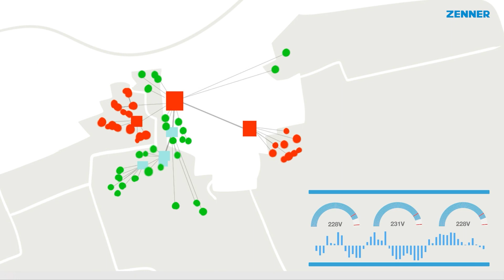LoRaWAN: Monitoring of local network transformer stations (Subtitles EN, IT, ES, FR)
The energy transition is presenting electricity grid operators with new challenges.
Electromobility, private charging infrastructure, heat pumps and the use of renewable energies are having a major impact on the stability of medium- and low-voltage grids.
LoRaWAN (Long Range Wide Area Network) creates the required transparency to solve tasks smartly, for example, through consistent monitoring of local network transformer stations.
Equipping them with sensors is uncomplicated and not expensive.